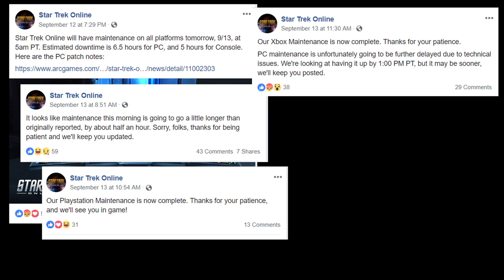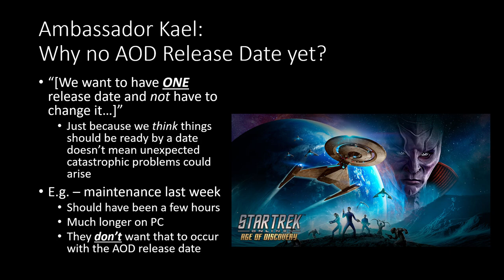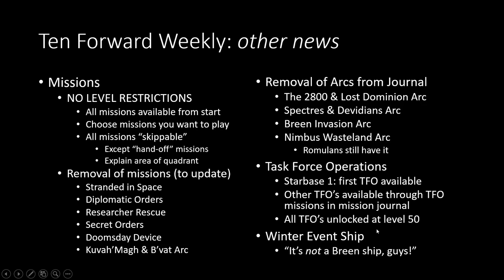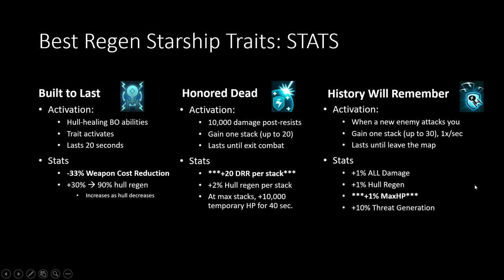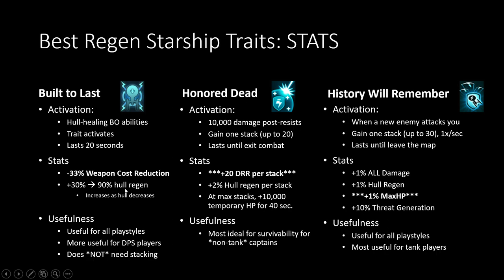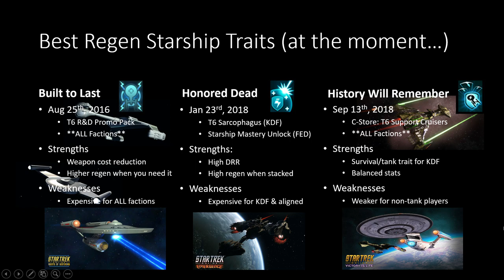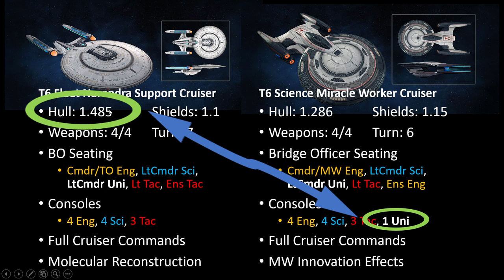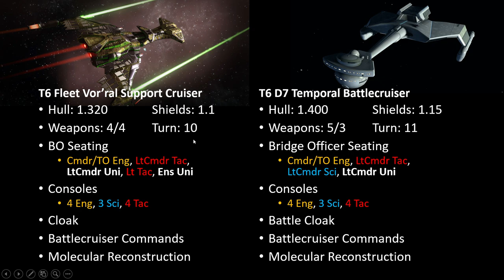Age of Discovery: History Will Remember | Star Trek Online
How good is the "History will Remember" trait and the support ships for tanking in Star Trek Online? This video compares the new trait to the previous two strongest starship regeneration traits in the game -- and the new starships' T6 fleet versions vs their comparable starships currently in the game. The Nerandra/Ambassador class and the Vor'ral/Support are decent overall, but the stats are still interesting to compare.

I would have covered this earlier in the week, but I needed to get the new trait and figure out how the "+MaxHP" worked with DRR in the game before I gave my final verdict on the trait. It overall is my #1 tanking regeneration starship trait and my overall #3 best tanking starship trait in the game (right behind Invincible and Shield Overload). A solid trait to get if you can afford the ship, and a strong cheaper survival trait option for KDF characters!

If you like friendly chatter about all aspects of the game, feel free to check out Star Trek Online on Facebook

For those of you that don't wish to watch the entire video:
1:17 Why Age of Discovery doesn't have a release date?
4:16 Other STO News from Ten Forward: Weekly last week...

9:17 History Will Remember (vs other regeneration traits)

18:58 Fleet C-Store Ship Comparisons
19:15 T6 Fleet Nerandra
22:20 T6 Fleet Vor'ral

24:32 TL;DW